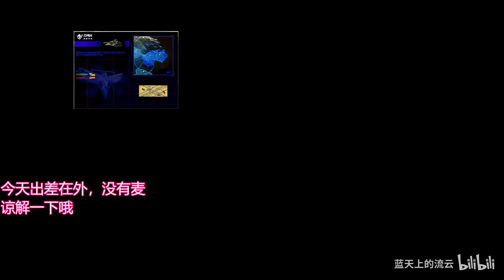【流云本尊】红警Solo局以德服人！云妹之前那个叫“德国捡漏”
(打开字幕以观看弹幕)